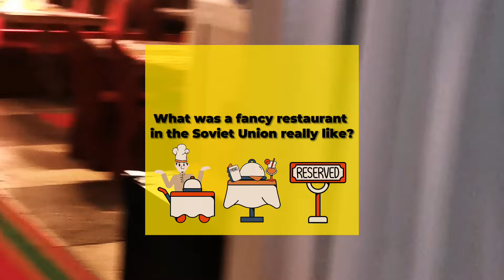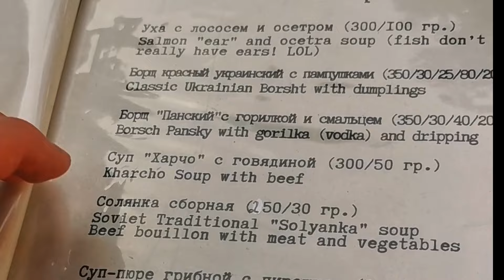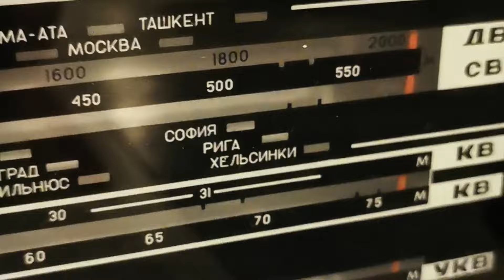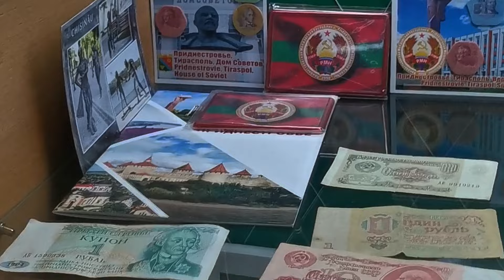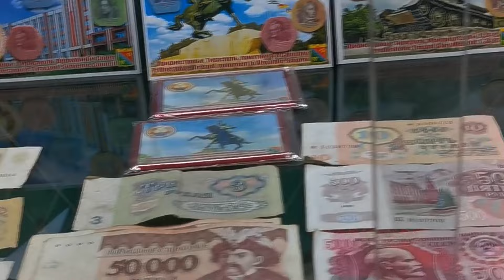What Were Soviet Restaurants Actually Like?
Explore the taste of history at "Back in the USSR" – a Soviet-themed restaurant in Tiraspol, Pridnestrovie aka. “Transnistria”!

Join me on a culinary journey as I review the unique dishes, ambiance, and nostalgic vibes of this retro eatery.

From traditional Soviet delights to the captivating decor, discover a dining experience that transcends time.